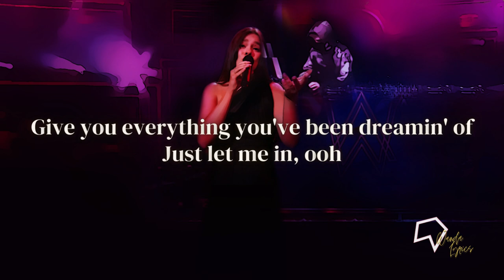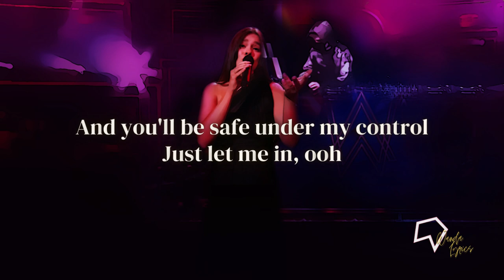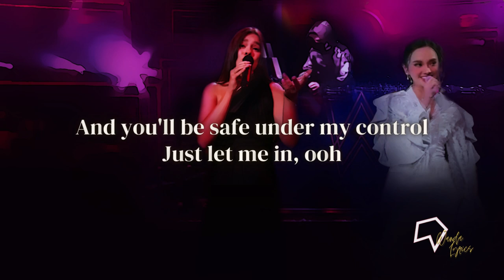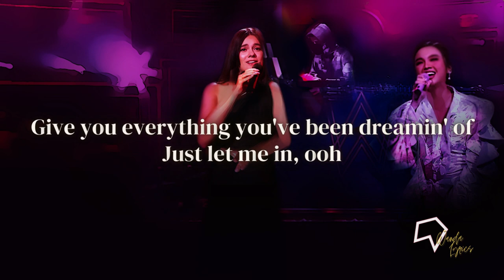Alan Walker, Emelie Hollow, Lyodra - Lily (Live Session Lyrics)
[Interlude]

[Interlude]

[Break, Emelie Hollow, Lyodra, Both]

[Interlude]

[Chorus, , Emelie Hollow, Lyodra, Both]

Songwriter(s): Alan Olav Walker / Didrik Handlykken / Emelie Anne Hollow / Kenneth Osberg Nilsen / Lars Kristian Rosness / Magnus Bertelsen / Oda Evjen Gjovag